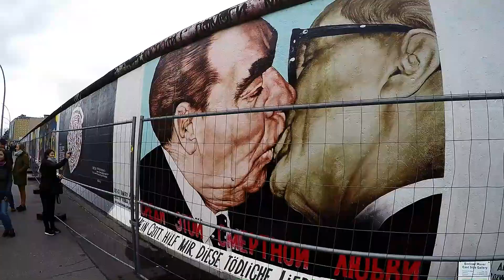Pacific and Europe 2016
Spend a bit of time traveling in 2016. heres a quick recap